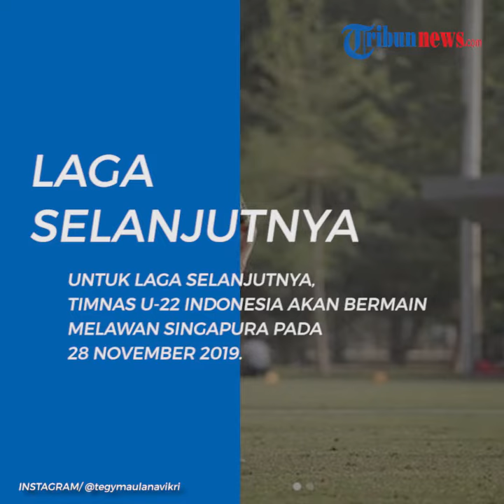Gol Egy Maulana Vikri di Menit Awal Dapat Respons Klubnya Lechia Gdansk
TRIBUN-VIDEO.COM - Egy Maulana mendapat perhatian dari klubnya, Lechia Gdansk.

Egy Maulana Vikir menjadi salah satu dari 20 pemain timnas U-22 Indonesia di ajang SEA Games 2019.

Gelandang milik klub Polandia itu, telah mejalani laga pertama pada Grup B SEA Games 2019 saat timnas U-22 Indonesia melawan juara bertahan Thailand.

Egy Maulana Vikri tampil sebagai starter saat melawan Thailand di Stadion Rizal Memorial, Selasa (26/11/2019).

Pemain 19 tahun itu tampil apik saat melawan Thailand.

Egy mampu melesatkan gol cepat untuk timnas U-22 Indonesia.

Ia mencetak gol saat pertandingan baru berjalan empat menit.

Pemain dengan nomor punggung 10 itu mampu memanfaatkan situasi sepak pojok untuk membobol gawang Thailand.

Egy Maulana Vikri mendapat sorotan dari Lechia Gdansk melalui laman resmi klub.

"Lechia Gdansk midfielder Maulana Vikri socre a goal for timnas U-22 Indonesia in a 2-0 win of the 1fst round of Group B the Southeast Asian Games in the Philippines.

(Geladang Lechia Gdansk Egy Maulana Vikri mencetak gol untuk kemenangan timnas U-22 Indonesia dengan skor 2-0 pada laga pertama Grup B di SEA Games 2019 Filipina)," tulis pernyataan laman resmi Lechia Gdansk.

Sementara itu, satu gol timnas U-22 Indonesia lainnya dicetak oleh Osvaldo Haay pada menit ke-87.

Dengan kemenangan itu, timnas U-22 Indonesia berada di posisi kedua klasemen Grup B dengan 3 poin.

Peringkat pertama ditempati Vietnam dengan 3 poin.

Timnas U-22 Indonesia hanya kalah produktivitas gol dari Vietnam.

Untuk laga selanjutnya, timnas U-22 Indonesia akan bermain melawan Singapura pada 28 November 2019.(*)

Artikel ini telah tayang di BolaSPort berjudul Cetak Gol, Egy Maulana Vikri Dapat Sorotan dari Lechia Gdansk